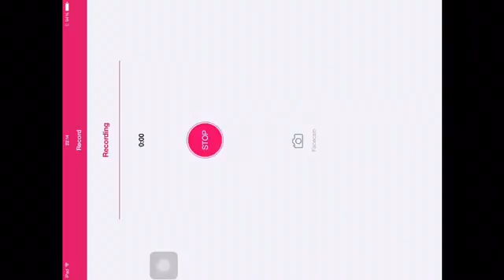Bowser's Carpet Problem